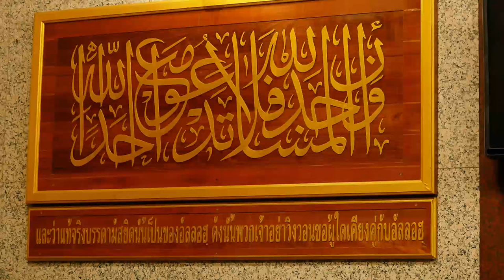AH 4397 อุลามาอ์ทายาทมวลนบี โดย ชัยค์ ดร อับดุรเราะห์มาน อะลี อัลมุชัยเกี๊ยะ